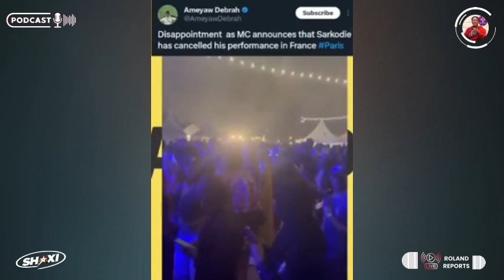Why Sarkodie's Performance In Paris was Cancelled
Welcome to Roland Reports!** Your ultimate source for insightful commentary, engaging discussions, and thought-provoking analyses on a wide range of topics. In this episode, host Roland Amartey dives into the story behind the cancellation of Sarkodie's performance in Paris. Join us as we explore the details, unravel the reasons, and discuss the impact of this unexpected turn of events.